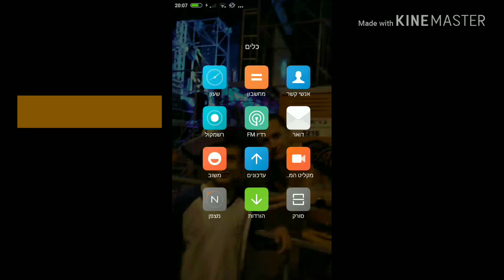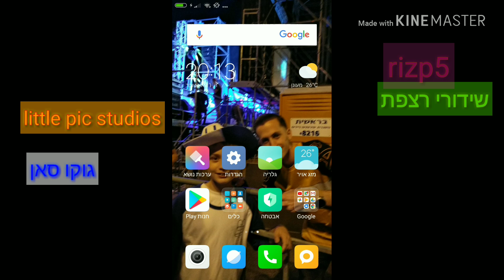עונת 2018/2019 מי תנצח? איזה כיתה??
ז-12 או ז-13? מי?!?!